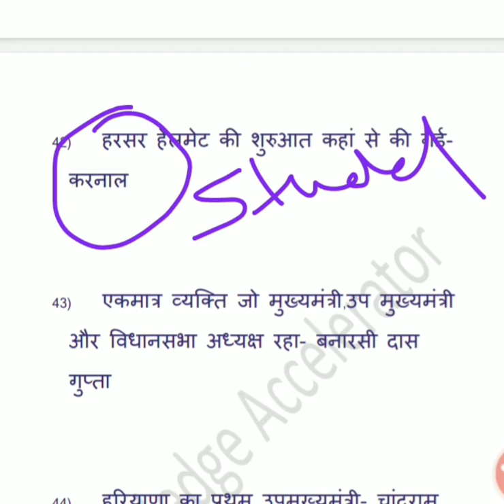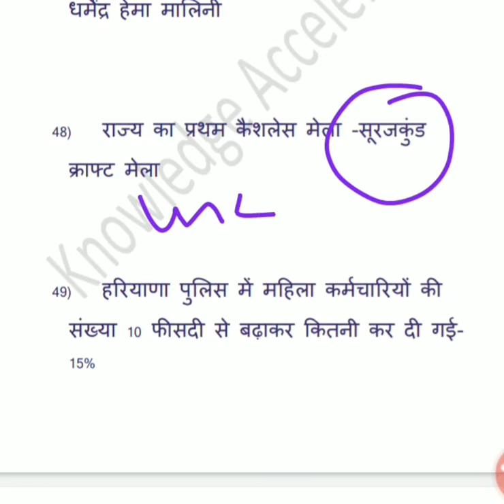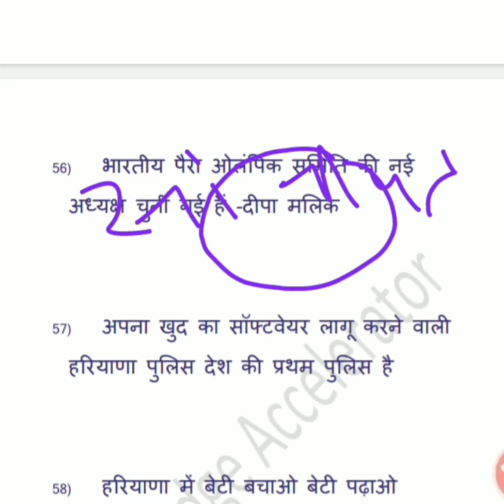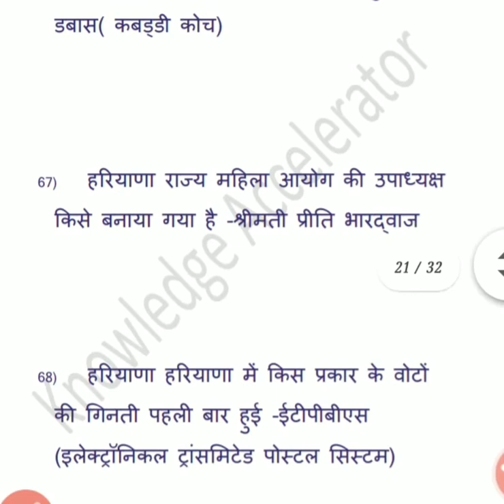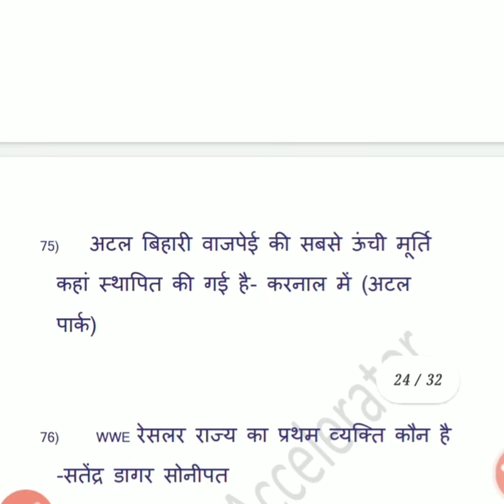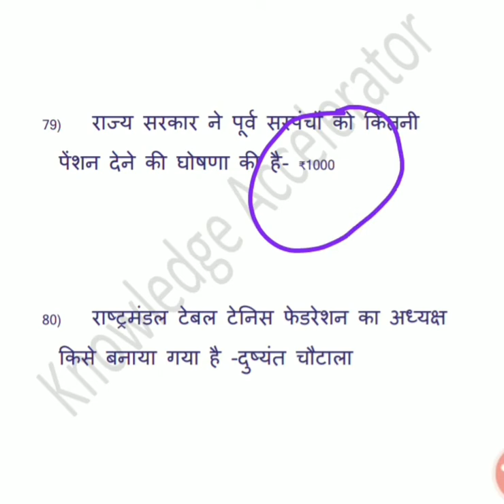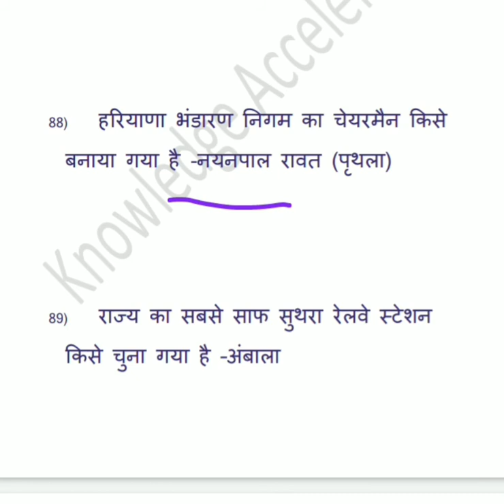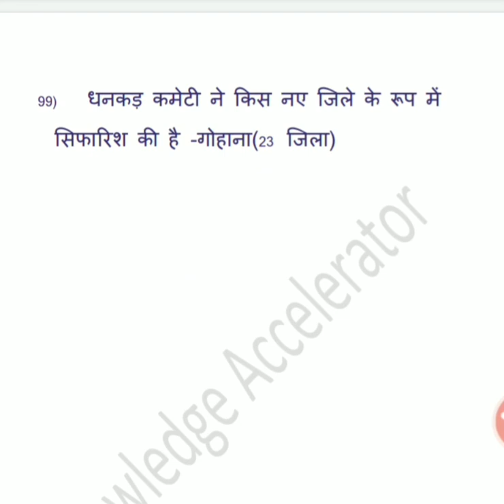हरियाणा का महत्वपूर्ण करंट अफेयर्स 2020/haryana current affairs 2020/important current affairs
for any type of quary comment in comment box
All types of help will be provided
  Thankyou